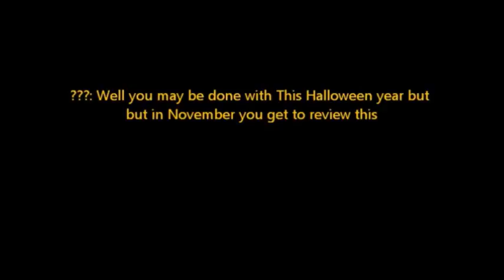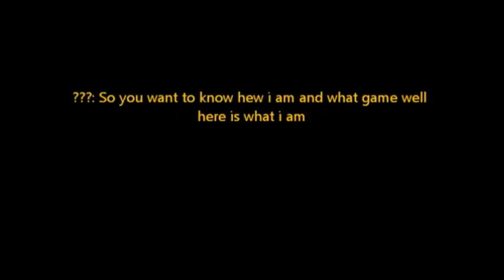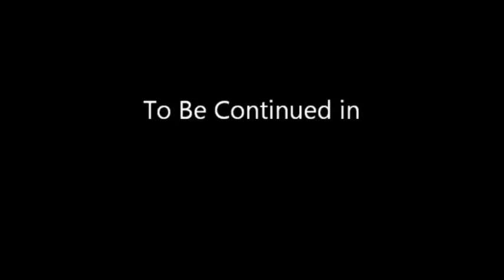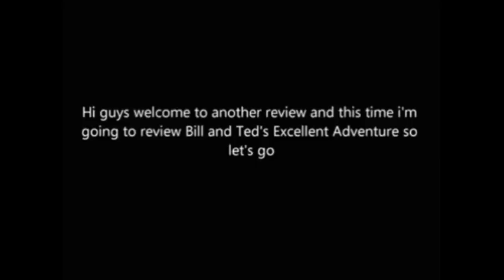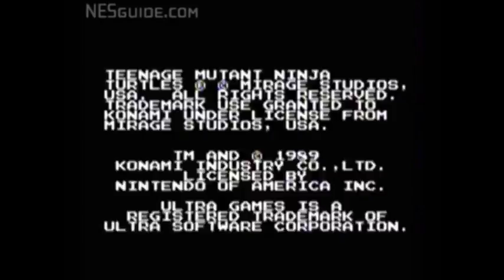Some Ordinary Video Game Nerd Season 1 (Episodes 51 - 100)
Some Ordinary Video Game Nerd Season 1 Episodes 51 - 100 is Here Enjoy!